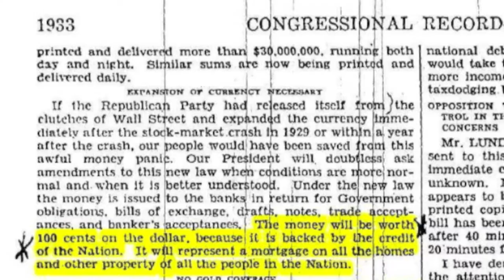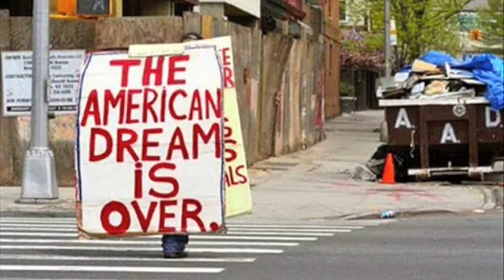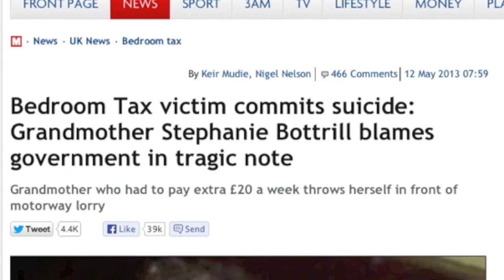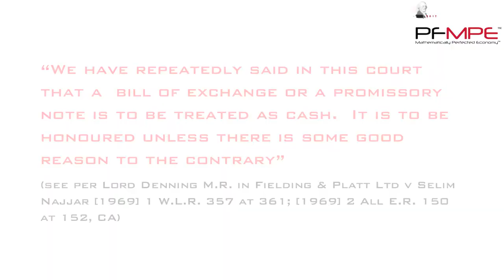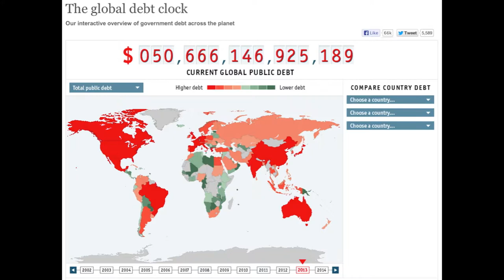THE REAL MONETARY SOLUTION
Once you locate the problem, you already know the solution!

An introduction to the deception and the solution to it. This is the only REAL solution because it is only MPE which locates the problem.

Once implemented, the bankers and their helpers go to jail and the world changes.

It ALL revolves around the obscuration of a fundamental fact: The Banks steal our promissory obligations to one another, re-publish them as Bank promissory notes (acting as an unnecessary middleman) and charges us interest on our own obligations to one another. An interest which does not exist within our real economy. The world can never pay off the debt then because the only money is created by our obligations to one another and those promissory obligations are the principal money within the economy. You cannot pay off principal and interest with only principal.

Our governments know this and collaborate with the central banking system to obscure this from you. Insodoing, the legislators (government political class) are then bribed and financially supported by the lobby money FROm the banks and corporations.

It is simple yet very very effective!

Our debt is being stolen from us! Reclaim your debt as yours, between you and the actual asset holder (not the banks) and we have 1:1:1. Harmony.

Mathematically Perfected Economy.